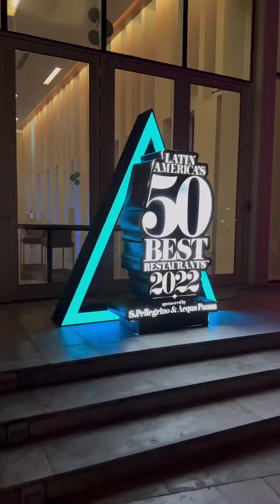¿Cuál es su destino soñado? ¡Les cuento cómo pueden ganarse tiquetes dobles con Avianca y Chocoramo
¡Para ganar tienen que replicar uno de sus destinos soñados usando Chocoramo! Me divertí muchísimo haciendo el mío.

ℹ️Recuerden que:

🍫Deben escoger uno de sus destinos soñados, dentro de los destinos seleccionados para la dinámica
🍫Deben mostrar el resultado final y el proceso en sus historias, contando por qué es su destino soñado y etiquetando a y el hashtag
🍫Deben utilizar máximo 5 Chocoramos en su presentación de preferencia
🍫Pueden utilizar las herramientas que quieran
🍫Para el resultado final no pueden agregar nada que no sea Chocoramo.
🍫Pueden participar hasta el 20 de diciembre de 2022

¡Ya quiero ver con qué destinos van a participar! Mucha suerte. ✨